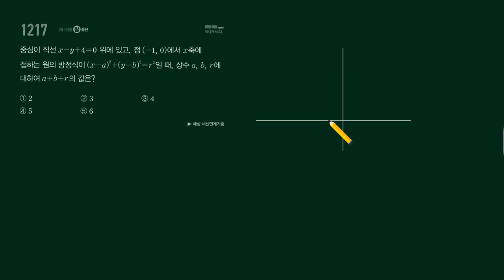마플시너지 수학상 1217